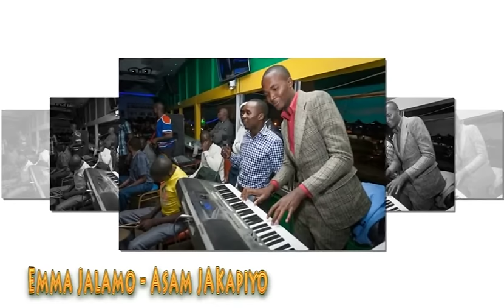Emma Jalamo - Asam K'Apiyo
Song:  Asam K'Apiyo
Artist: Emma Jalamo
Album : Rembo
Audio: Barikiwa Studio
Slideshow: Charles Okuku

Listen, give your say and share.